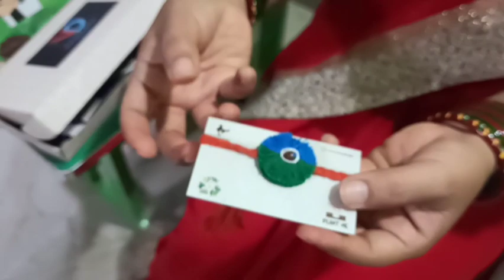Eco-friendly rakhi ...how to prepare at home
This vedio is based on Eco- friendly Rakhi
ECO FRIENDLY RAKHI